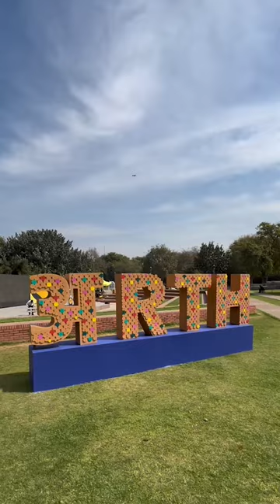Art @ Arth - A Culture Fest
From creating interactive experiences that nestled among nature and exhibits that explore India's incredible diversity of people to a life-sized immersive Phool Mandi,  Dr. Alka Pande's curation of Art at Arth was nothing short of extraordinary. Truly, a sight to behold at Arth - A Culture Fest.